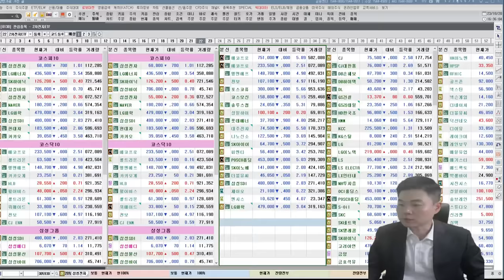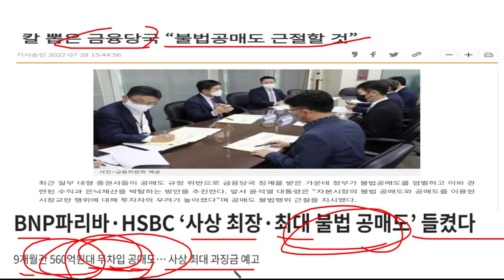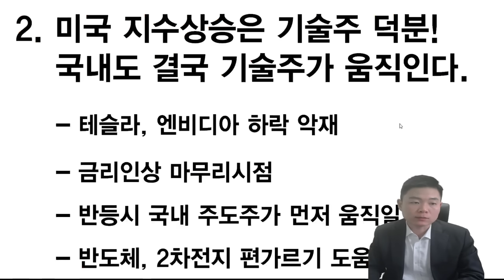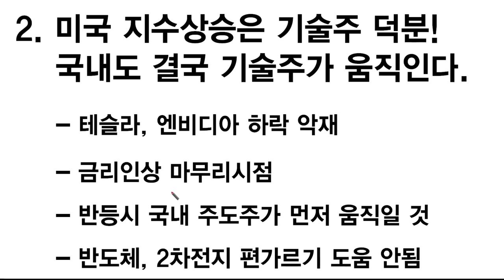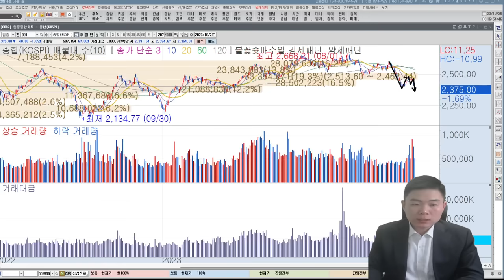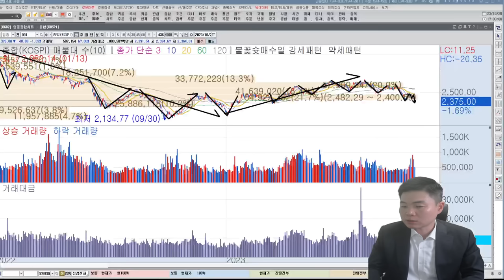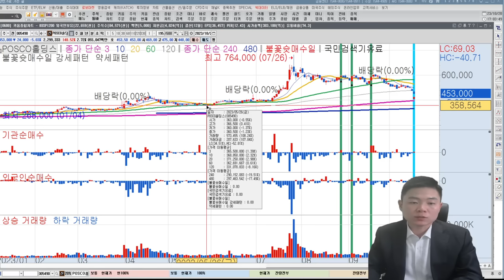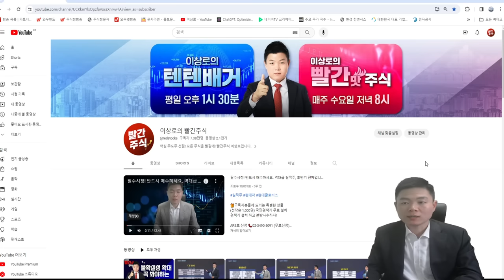포스코홀딩스, 에코프로, 포스코퓨처엠, 에코프로비엠, 레인보우로보틱스, 삼성전자, 반도체, AI, 로봇, 2차전지 주도주, 공매도 해결방법 제시합니다, 한국경제TV 이상로 추천주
함께 힘든 시장을 이겨냅시다! 화이팅!